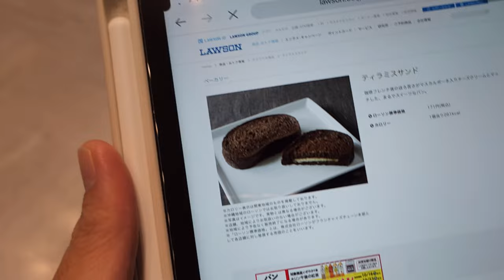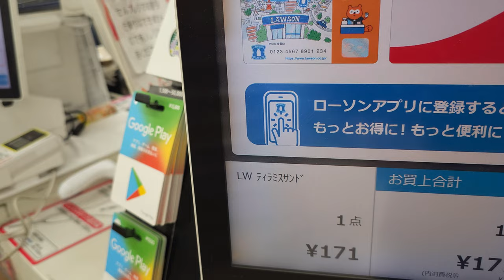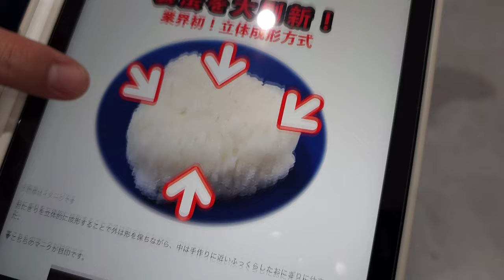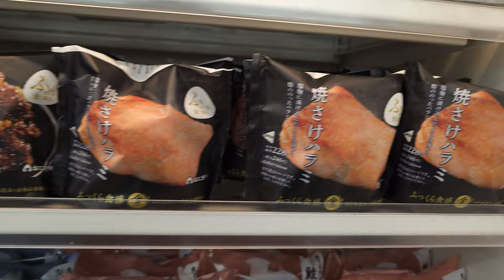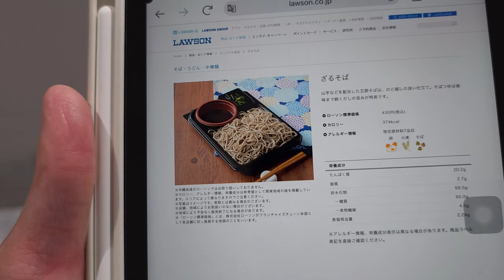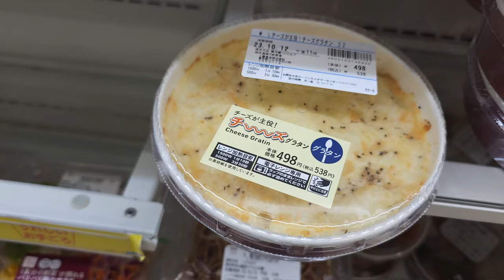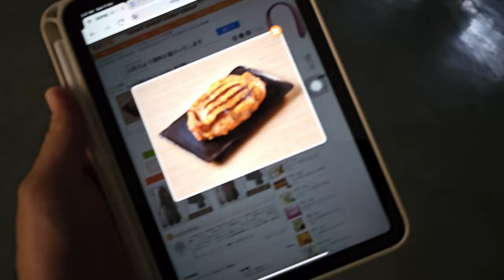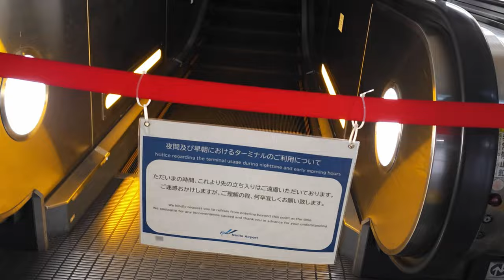I Rated Japan's Convenience Store Best Food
Waiting to catch a flight in the morning, an overnight food adventure began at Narita International Airport, I reviewed the best Lawson Japan has to offer and gave my verdict!

▼Lawson Japan
Address: Check website for outlet address
Opening: Check website for outlet timings

00:00 - Intro
00:15 - What Are We Eating Today?
00:50 - Sandwich And Bread Category No.1 Item
01:06 - Locating Lawson In Narita Airport
01:58 - Lawson Japan In Narita Airport
02:53 - Mario Played A Prank On Me!
03:09 - Sandwich And Bread Category No.1 Item Review
04:15 - Convenience Store Sweets Category No.1 Item
04:30 - Onigiri and Temaki Sushi Category No.1 Item
04:50 - Convenience Store Sweets Category No.1 Item Review
06:32 - Onigiri and Temaki Sushi Category No.1 Item Review
08:12 - Small Problem Occurred!
09:29 - Noodle and Side Dish Category No.1 Item Review
10:50 - Bento Category No.1 Item Review
12:01 - Hot Snacks, Drinks, Donut, Soup, Snacks Category No.1 Items
12:43 - Narita Airport In The Wee Hours Of The Night
14:12 - Drinks Category No.1 Item Review
14:44 - Soup and Miso Soup Category No.1 Item Review
15:28 - Donut Category No.1 Item Review
16:11 - Snacks Category No.1 Item Review
17:25 - Narita Airport Second Lawson Convenience Store
17:49 - Hot Snacks Category No.1 Item Review
19:48 - Outro